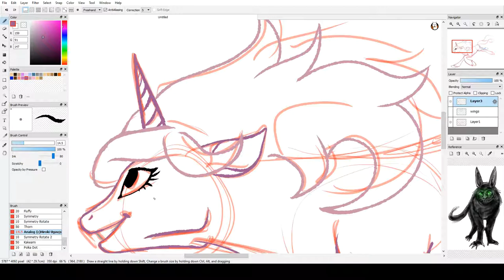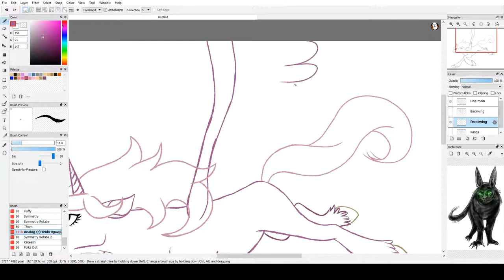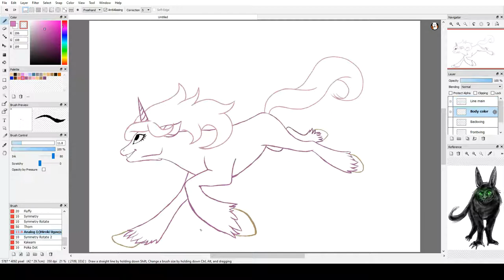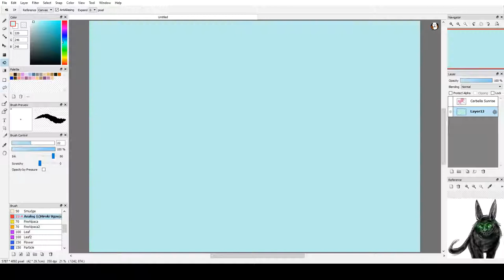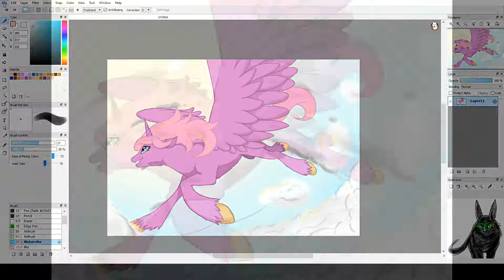Carbella Sunshine Speedpaint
I had a dream a few nights ago and my appearance was that of a super pastel alicorn and I just had to draw her. Carbella is the name they gave me in the dream but I felt like Sunshine really finished it. This is one of my best works I am very proud also its super late I am tired.